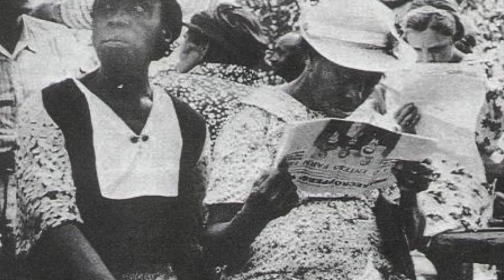tyronza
Pete Seeger and John Handcox on the plight of tenant/sharecroppers. Photos from Library of Congress and Southern Tenant Farmers Museum.